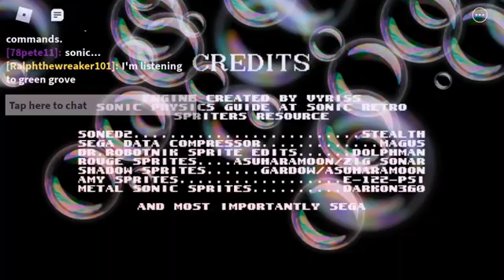Roblox: Classic Sonic Simulator V9: Classic Sonic 3: Green Hill Zone